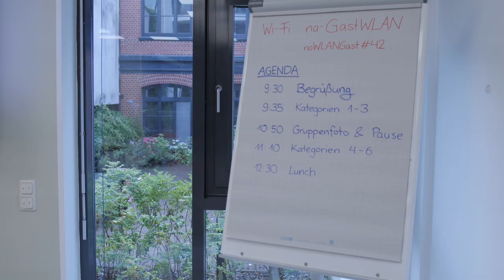PR-Bild Award 2022: Die Shortlist steht!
Das war sie, die Jurysitzung 2022! 🥳
Unsere Jury aus hochkarätigen PR- und Medienschaffenden hatte die knifflige Aufgabe, aus über 450 Einreichungen die besten 60 Bilder für die Shortlist auszuwählen. Es war ein hartes Stück Arbeit, am Ende eine Shortlist mit jeweils zehn Bildern in sechs Kategorien auszuwählen. Für knapp 400 Fotos hieß es am Ende „nein“. 🙅🏻‍♀️ Sorry. Über die restlichen wurde gefachsimpelt, diskutiert und gestritten - am längsten und intensivsten in der Kategorie „Reise“.

Pro Kategorie stehen also nun 10 Bilder im Rennen und warten darauf, von euch als Öffentlichkeit bewertet zu werden. für euren Favoriten in den sechs Kategorien ab!

Shortlist 2022:

Lifestyle:
Aid by Trade Foundation / D
Allerhand für CALA Boards / D
ETH Zürich / CH
Friedrich-Schiller-Universität Jena / D
infokontor GmbH für ElectricBrands / D
mococo medienmanufaktur für EDEKA Kulinarikwelten Stengel in Fürth / D
Philippines Department of Tourism / D (2 Nominierungen)
REGIO Appenzell AR-St.Gallen-Bodensee / CH
Videmi GmbH & Co. KG / D

NGO:
Aktion gegen den Hunger / D
CARE Deutschland / D (2 Nominierungen)
CBM Christoffel-Blindenmission Christian Blind Mission e.V. / D
Dein-Sternenkind Stiftung / D
DRK Landesverband Sachsen e.V. / D
German Doctors e.V. / D
Give CHILDREN a Hand / CH
Tier im Fokus (TIF) / CH
Universitäts-Kinderspital Zürich / CH

Porträt:
anja jahn photography für Verlag Hoffmann und Campe / D
Feuerwehr Köln / D
HfK+G, Hochschule für Kommunikation und Gestaltung Stuttgart / D
infokontor GmbH für das BMI (Bundesministerium des Innern und für Heimat) / D
Klinikum Dortmund / D
semmel concerts / D
Universitäts-Kinderspital Zürich / CH (3 Nominierungen)
Windhoff Bahn- und Anlagentechnik GmbH / D

Reisen:
AHM Kommunikation für Füssen Tourismus und Marketing / D
CabriO Stanserhorn-Bahn / CH
Lieb Management & Beteiligungs GmbH für PADI (Professional Association of Driving Instructors) / D
Lieb Management & Beteiligungs GmbH für Royal Commission for AlUla / D
Lüneburger Heide GmbH / D
piroth.kommunikation GmbH für Pfronten Tourismus / D
Schweiz Tourismus / CH (2 Nominierungen)
KPRN network für Voice4Africa / D (2 Nominierungen)

Social-Media-Foto:
Animal Rights Watch e.V. (ARIWA) / D
Braunvieh Schweiz / CH
DKMS gGmbH / D
Festspielhaus Management GmbH / D
Feuerwehr Köln / D
Flughafen Stuttgart GmbH / D
Friedrich-Schiller-Universität Jena / D
Jucker Farm AG / CH
Stiftung Welterbe im Harz - Oberharzer Bergwerksmuseum / D
Universitäts-Kinderspital Zürich / CH

Storys & Kampagnen:
Agentur BBK für St. Galler Kantonalschwingfest / CH
Audio Service GmbH / D
Deutsche Stiftung Denkmalschutz / D
Fink & Fuchs AG für Amazon Fire TV / D
Jugend am Werk / AT
Robeco Switzerland Ltd. / CH
Robert Josipovic Photography für Landestheater Linz / AT
Universitäts-Kinderspital Zürich / CH
WERTGARANTIE Group / D
WPR COMMUNICATION GmbH & Co. KG für UFOP e. V. / D

Jury 2022:
- Matthias Ackeret, Chefredakteur "persönlich"
- Mirjam Berle, Mirjam Berle Consulting
- Christina Eistert, Head of Global Communications Heidelberger Druckmaschinen
- Boris Entrup, Hair- & Make-up Artist
- Silva Imken, Director Marketing & Communications ananné AG Swiss Mountain Organics
- Hans-Peter Junker, Redaktionsleiter und Vize-Chefredakteur der "Gala"
- Klaus Küpper, Mitglied der Geschäftsleitung Jeschenko MedienAgentur Köln
- Susanne Marell, CEO Hill+Knowlton Strategies (H+K)
- Johannes Müller, Head of Sustainability & Communications Airbus Defence and Space, freiberuflicher Dokumentarfotograf
- Eldi Nazifi, Head of Sales news aktuell (Schweiz)
- Johann Oberauer, Herausgeber Verlag Johann Oberauer
- Michael Ostermeier, Head of Entertainment PR DACH Amazon
- Dr. Judith Pöverlein, PR Manager Wort & Bild Verlag
- Marianne Radel, Head of Communications Swatch Group (Deutschland)
- Frank Rumpf, Geschäftsführer news aktuell
- Susan Saß, Leiterin Unternehmenskommunikation familie redlich AG
- Rüdiger Scharf, Juryvorsitzender PR-Bild Award 2022 und Leiter Public Relations / Pressesprecher DAK-Gesundheit
- Jana Schwesig, Director of Communications FREE NOW
- Julia Wippersberg, Geschäftsführerin APA-OTS Originaltext-Service
- Maximilian Wolf, Content Strategist TikTok; Top 30u30 by PR Report

Social-Media-Hashtag

©news aktuell/Keyur Patel, 2022